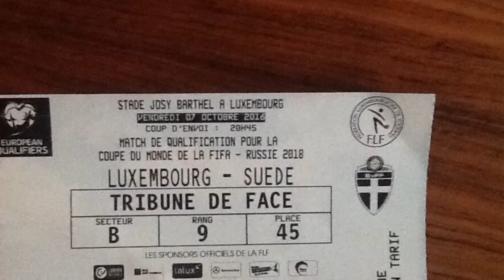Luxemburg 6-8 oktober 2016